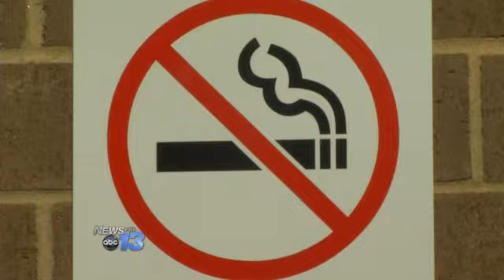E-Cigs Banned From Use Inside Henderson County%2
HENDERSON COUNTY, N.C. -- Complaints about electronic cigarettes being used inside the Henderson County Public Library have brought about change.

Monday night, county commissioners voted unanimously to ban the use of e-cigarettes in all county buildings and on county grounds except in designated smoking areas.

Beginning Tuesday, staff has the right to ask visitors to leave if they see them using an e-cigarette in the wrong area. Library Director Trina Rushing says the policy is similar to how regular cigarettes are regulated.

"[It's the] same thing we would do if someone were smoking inside or too close to the doors of our facility," Rushing said. "We just explain to them what the county ordinance says and show them where our designated smoking area is, and tell them they're welcome at any time to smoke in that area and then come back in and use our facility."

Library staff say they realized there was no policy in place to address the use of e-cigarettes after guests voiced concerns about breathing the vapor.

Cropped Photo: TBEC Review / Flickr / MGN    License Info